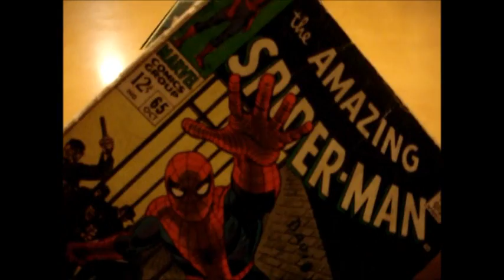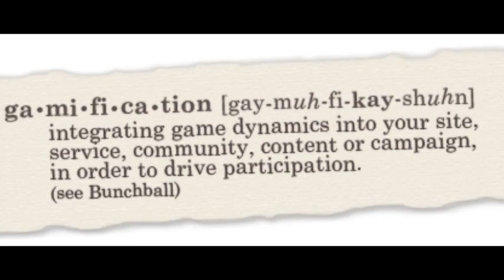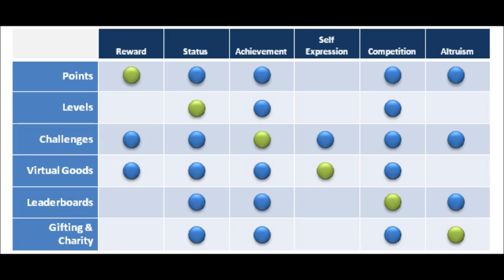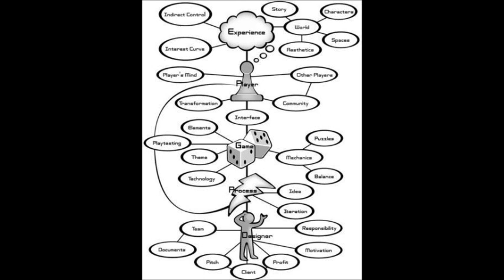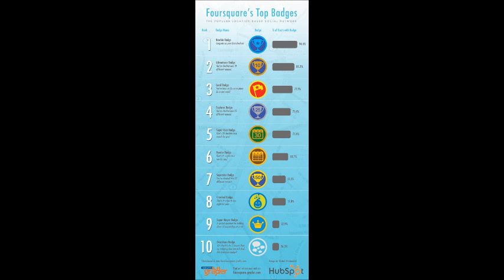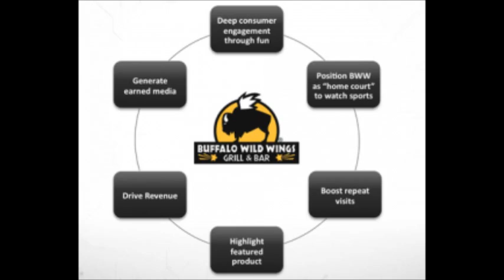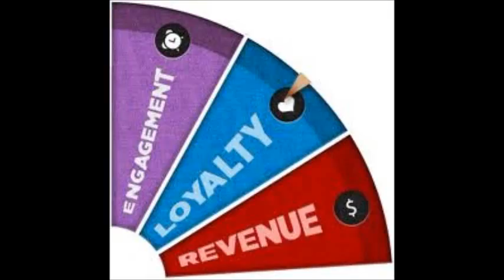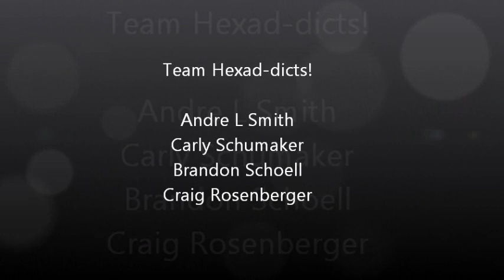Gamification - A Quick History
A brief history of Gamification. Sorry for the low volume!